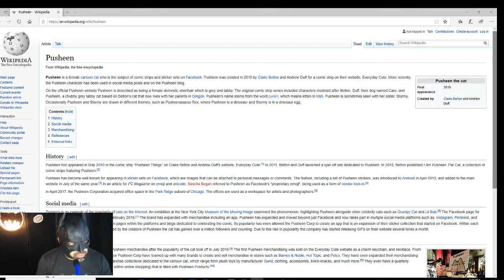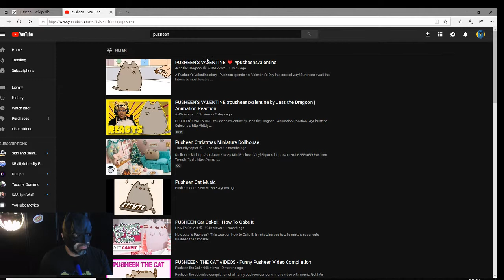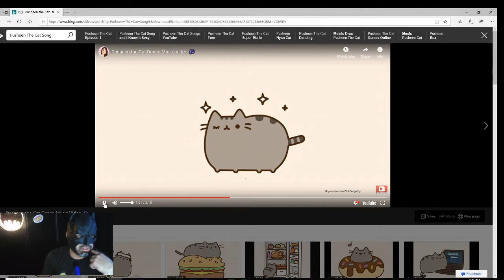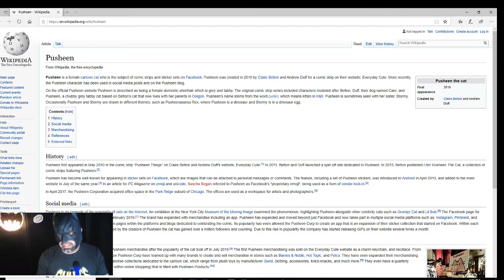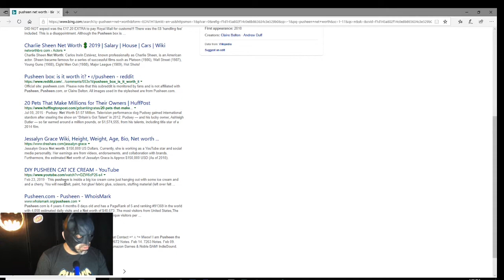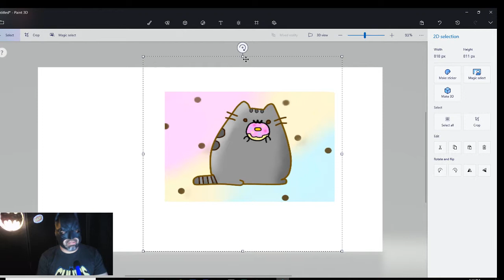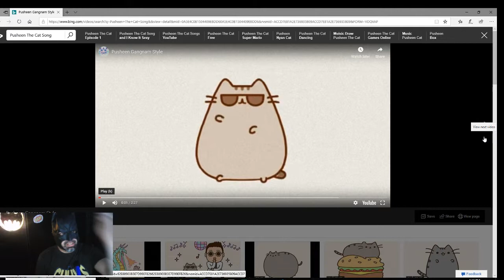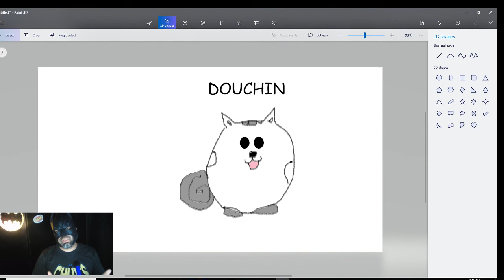Batman Investigates Pusheen the Cat! AND introduces his own feline friend..Douchin the Super Cat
Our journeys have led us to this investigation of Pusheen and this cats popularity. Did, we find anything NOPE but ideas were created from this exploration!